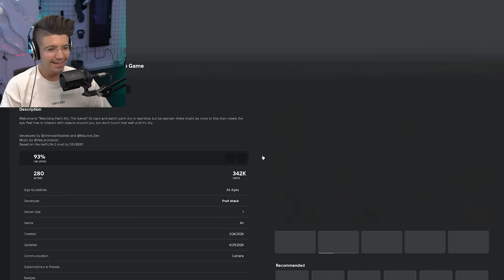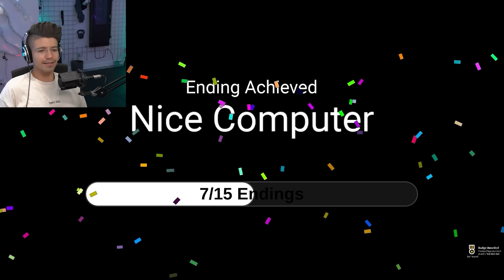Roblox AGED Me (Watching Paint Dry | ALL ENDINGS)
Today, we're entering the exciting world of WATCHING PAINT DRY!  But don't be fooled, we'll still have to deal with zombies, radioactive fallout, and being thrown into the SUN!

😎 Shoutout to Roblox for sponsoring me. Thanks for the Robux, Roblox!